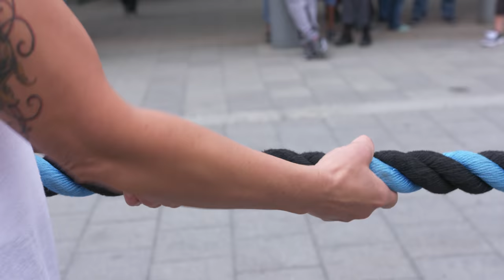Heading out of Hibernation | 1st Look TV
On the longest day of the year, Johnny takes in the food, the booze, the party and the people that make Anchorage, Alaska’s largest city so special.  Then with the aid of Alaska Bear Adventures and K Bay Air, Johnny goes flightseeing to the Lake Clark National Park touching down on the beaches at low tide and spends some time with the local residents, wild Coastal Brown Bears.